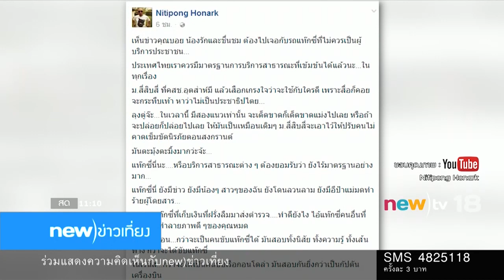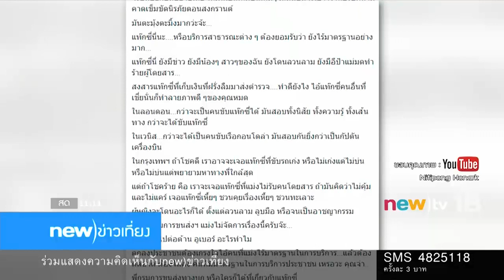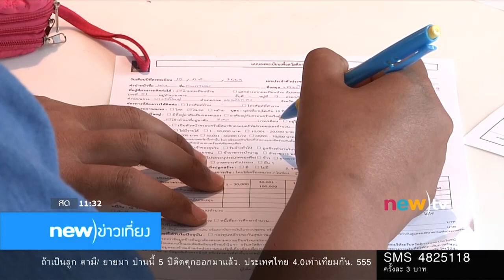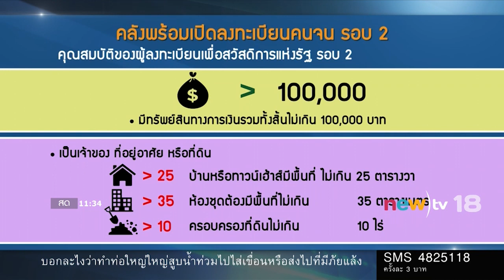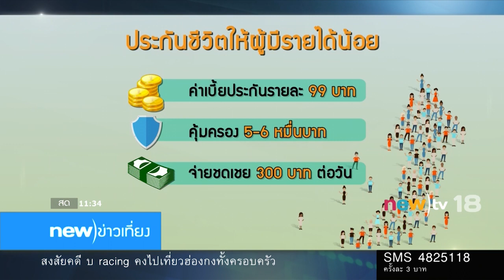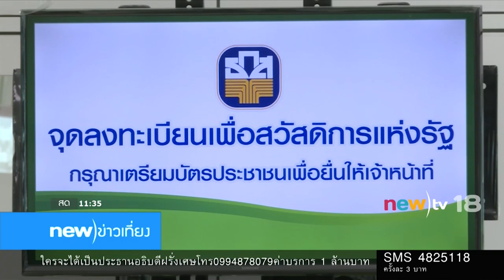new)ข่าวเที่ยง ช่วงที่ 1 | 03-04-60 | new)tv